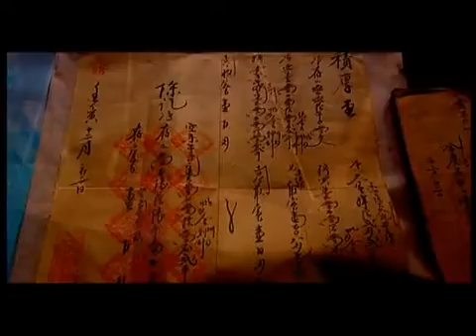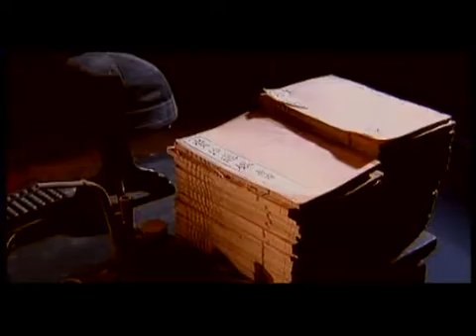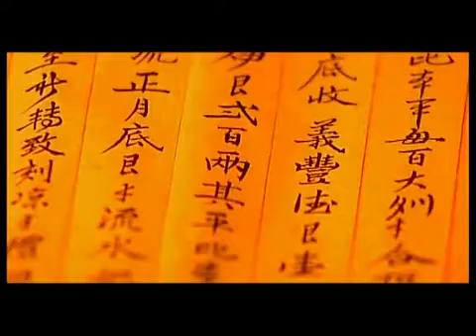06/06段-家在山西(上)